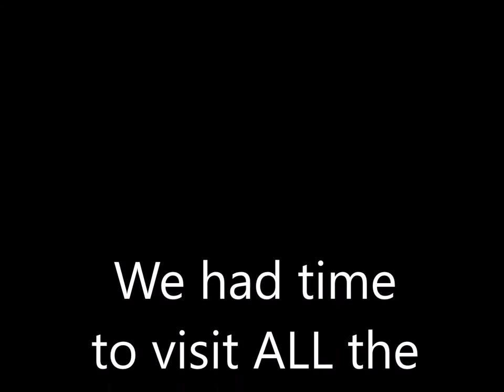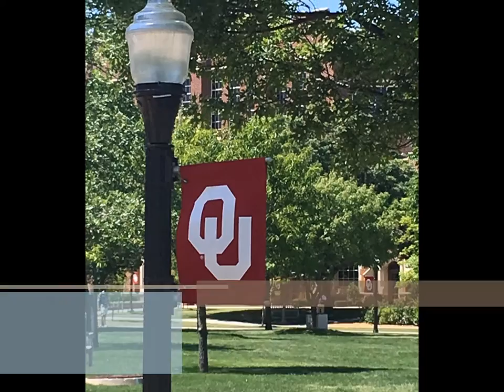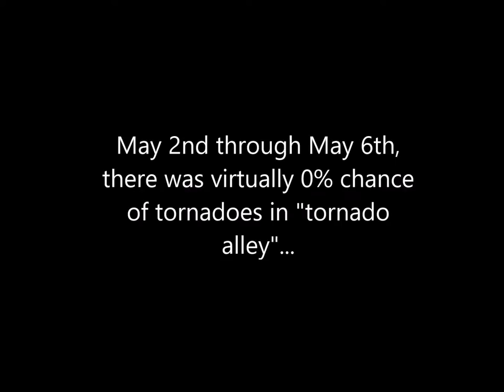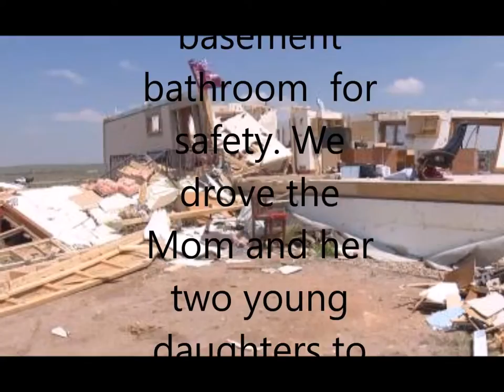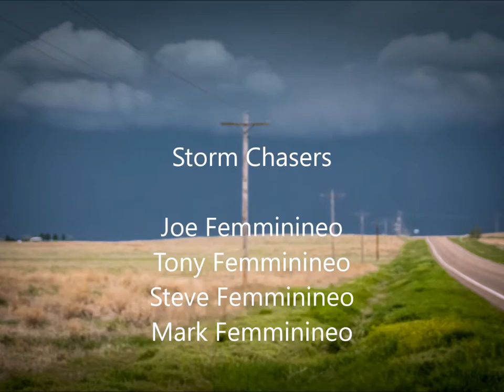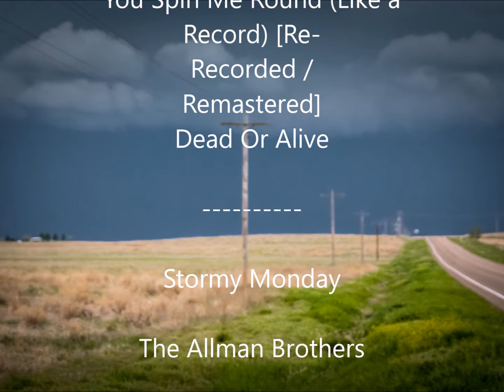Femminineo Brothers Storm Chasing II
Version 2 of the Femminineo brothers' storm chasing trip, culminating with chasing the Wray, CO tornado on May 7th, 2016.  Pictures from the trip can be found here:

Below are links to full-length versions of video snippets used in the making of this movie: